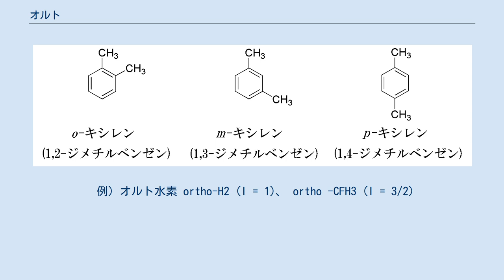オルト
オルト (ortho-) は、ギリシア語で「正規の」を意味する接頭辞である。
化学及び物理化学においては、以下のような化合物を区別するために使われる。
 キシレンの位置異性体。
左からオルト、メタ、パラ。
 ベンゼン環の2置換体の位置異性体のうち、2つの置換基が隣り合っているものにオルト（ortho-、イタリックで、ハイフンをつける）をつける。
言い換えれば、1位と2位の炭素原子に置換基があるものである（隣り合う番号は他にもあるが、命名規則により1位と2位となる）。
o- と略して書く。
 オルトに対し、隣の隣（1位と3位）をメタ (meta- , m-) 、反対側（1位と4位）をパラ (para- , p-) という。
 また、ある置換基に注目したとき、その隣の位置をオルト位と呼ぶ。
 同じ酸化物を水和して得られるオキソ酸の中で最も水和度の高いものに、オルト（ortho-、ハイフンはつけず普通に一語にする）をつける。
 遊離の状態では存在せず、誘導体のみが知られているものもある。
オルトホウ酸 (B(OH)3)、オルトケイ酸 (Si(OH)4)、オルトリン酸 (O=P(OH)3)、オルトギ酸 (HC(OH)3) など。
 核スピンが0でない原子核が分子内において等価な位置に二つ以上有る時、その分子は核スピン修飾 (nuclear spin modification) による核スピン異性体を持つ。
その中でもっとも合成核スピン量子数が大きい物をオルトという。
 例）オルト水素 ortho-H2 (I = 1)、 ortho -CFH3 (I = 3/2)